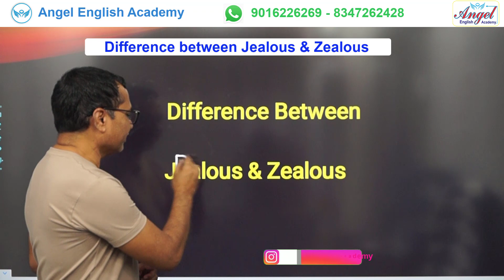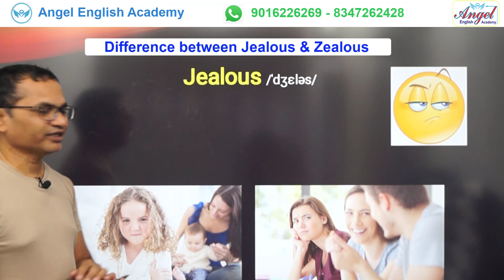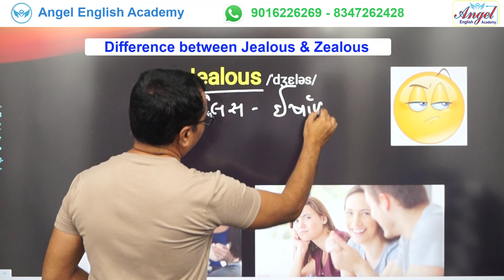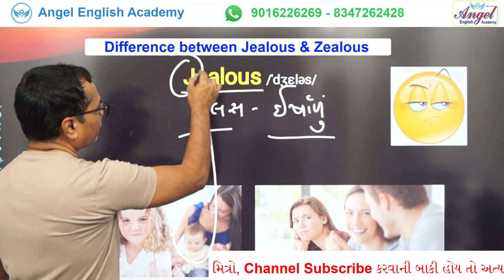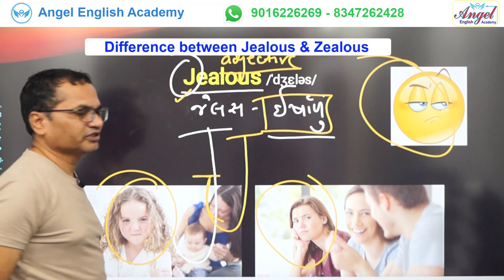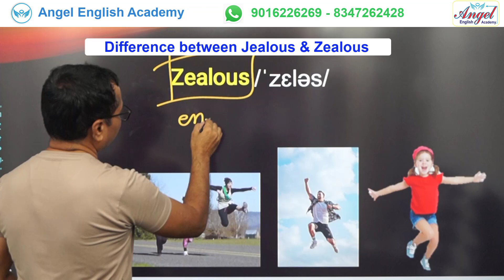Jealous & Zealous તફાવત અને ઉપયોગ | v-2 | by Kishan Sir | Angel English Academy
Difference between Jealous & Zealous